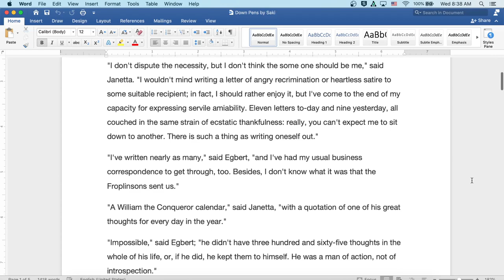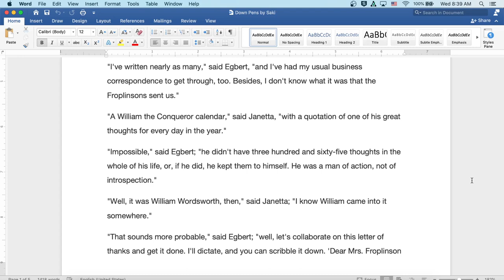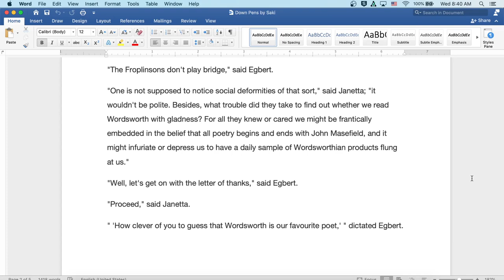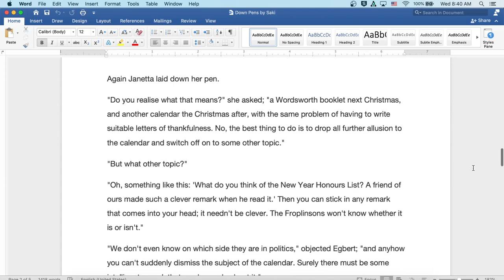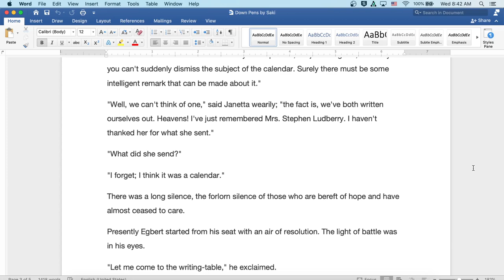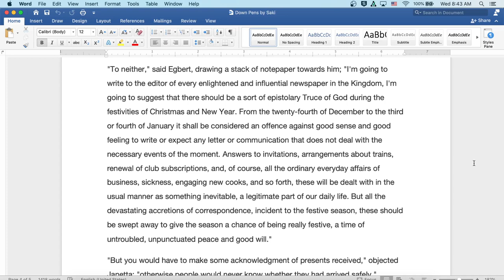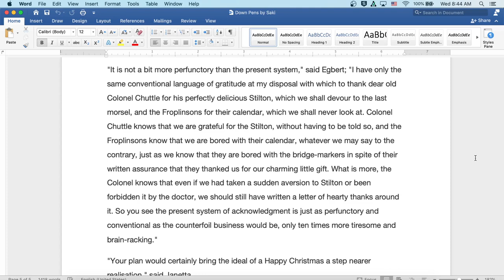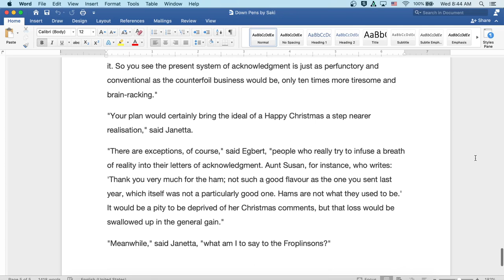Down Pens by Saki: English Audiobook with Text on Screen, Classic Literature Short Story Fiction